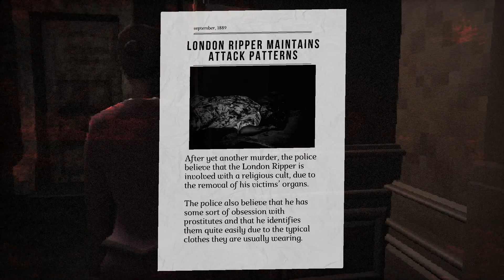New Indie Horror Game The Ripper... LONDON RIPPER. PC (Gameplay)